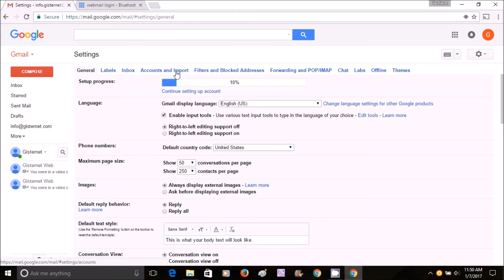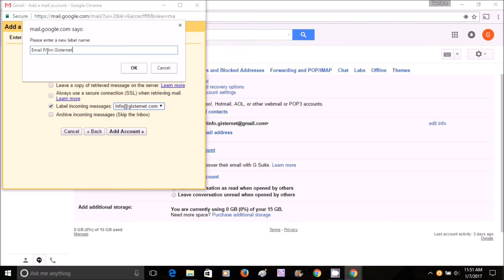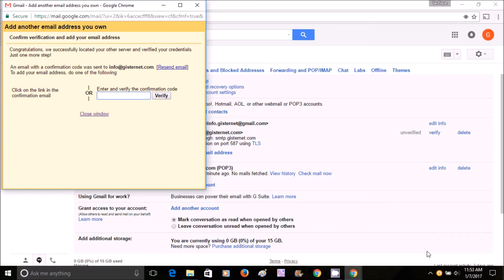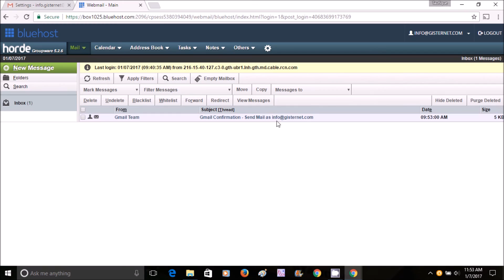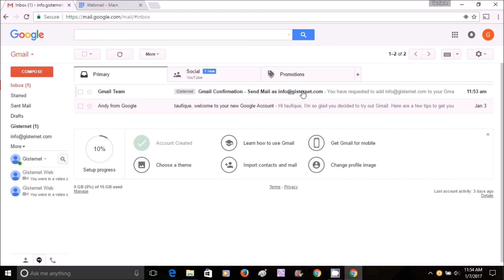How to add your Bluehost email to Gmail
In this video I will show you how to add a Bluehost email to Gmail.